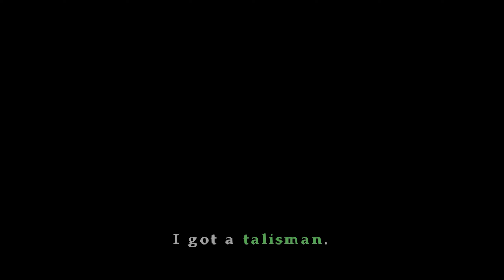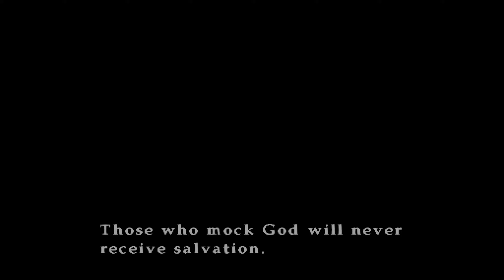Silent Hill 3 - S4 E3 - Leonard Wolf - Part #12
It's time to meet Claudia's Father face to face, hopefully he help against Claudia but he may have other ideas.

Recorded: 19/03/2022

Silent Hill 3 was developed by Team Silent and published by Konami on PlayStation 2 & PC. The content of Silent Hill 3 belongs to their owners, please support them and buy the game and play it.

The Outro song is Shin Megami Tensei III: Nocturne - Game Over.